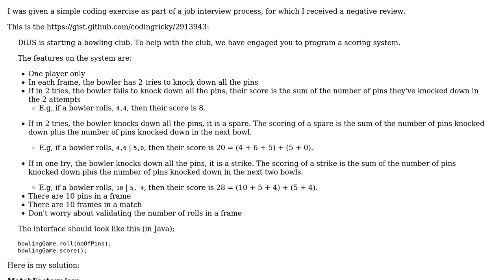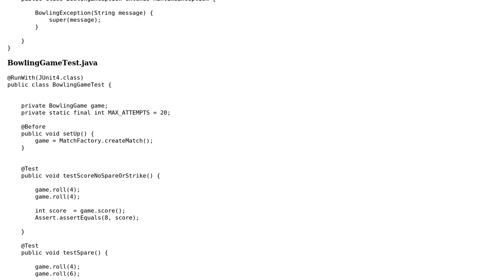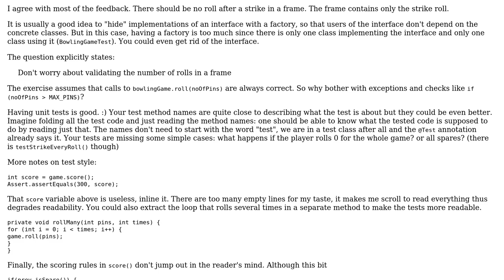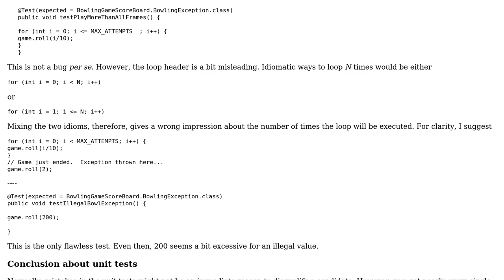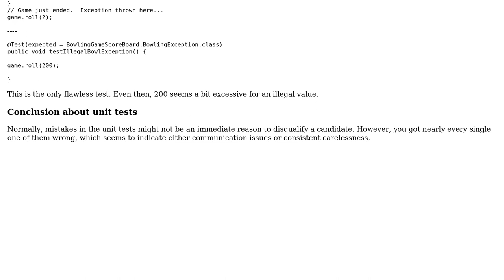Code Review: Bowling game scorer (2 Solutions!!)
Code Review: Bowling game scorer

With thanks & praise to God, and with thanks to the many people who have made this project possible! | Content (except music & images) licensed under CC BY-SA | Music | Images & others | With thanks to user user50772 user Kolargol00 user 200_success and the Stack Exchange Network Trademarks are property of their respective owners. You are responsible for your own actions.